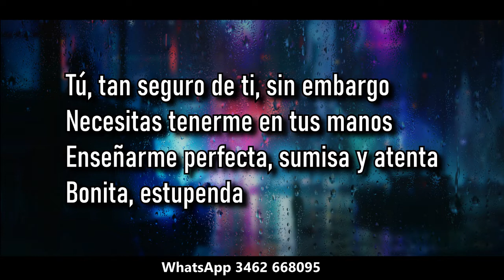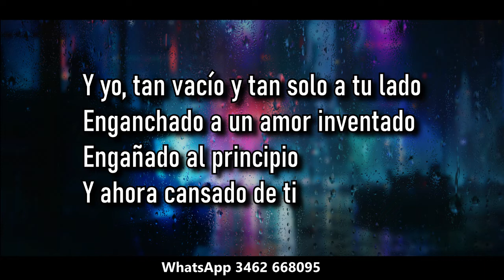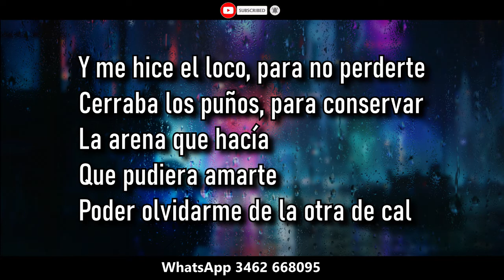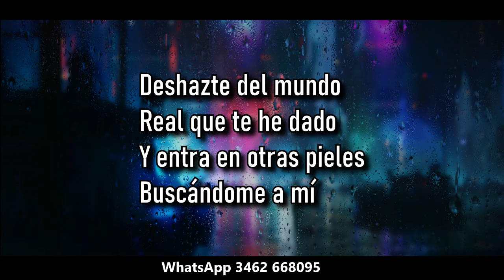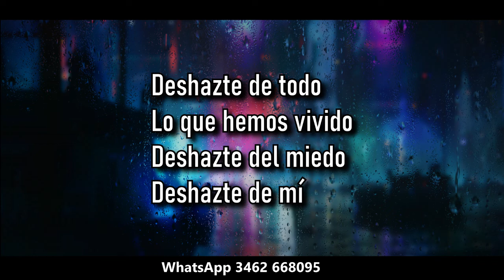Chipote deshazte de mi ( KARAOKE )